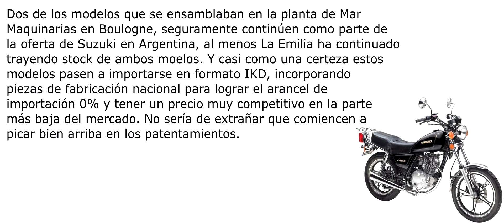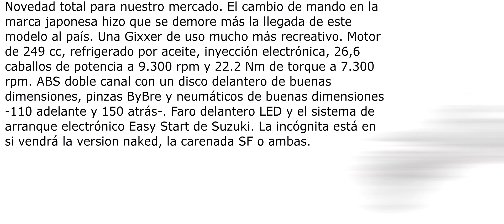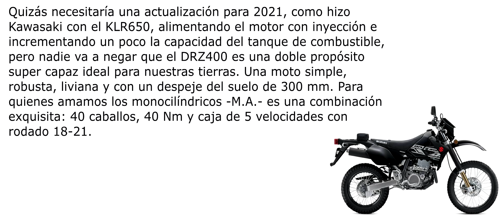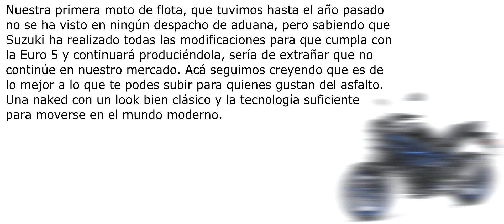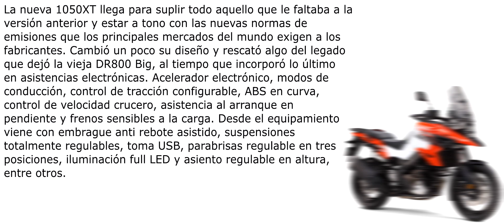SUZUKI 2021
pequeña reseña de los posibles modelos que pueden entrar a la venta en Argentina 2021